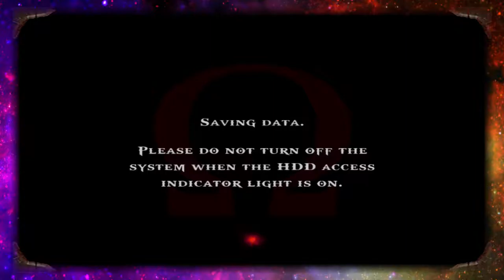God of War: Cameron's Rage - Part 3 - Infinity Corps Gaming